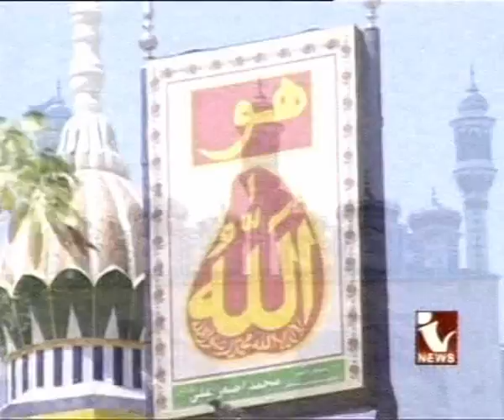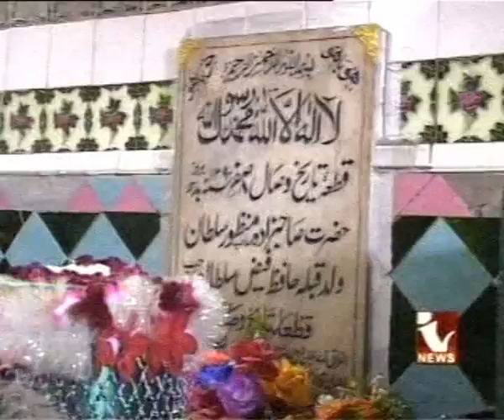Hazrat Sultan Bahoo documentary by indus news P 1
Hazrat Sultan Bahu Documentary Sahibzada Sultan Ahmad Ali Explain,s Whole Life And Educations of  Hazrat Sultan Bahoo. Hazrat Sultan Bahoo is the most famous Sufi in the World. Sultan Bahoo written about one hundred and forty books. The teaching of Sultan Bahoo about Sufi-ism, Spirituality and Humanity. Name of books are Ain-ul-faqr, Shams-ul-Arifeen, Nur-ul-Huda, Rasala Rohi Shareef. One of these books are written in Lehndi ( Punjabi, Hindko, Sariky and Hindi) and others in Persian language and some of them are translated in Urdu and English language.
Sultan Bahoo is the famous Sufi in World specially subcontinent Pakistan india Bangladesh kalam e bahoo